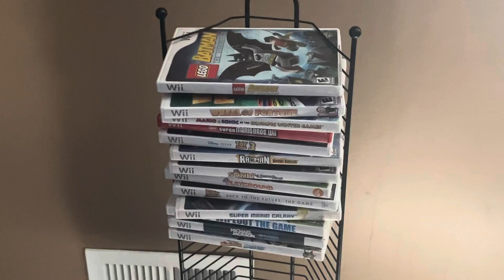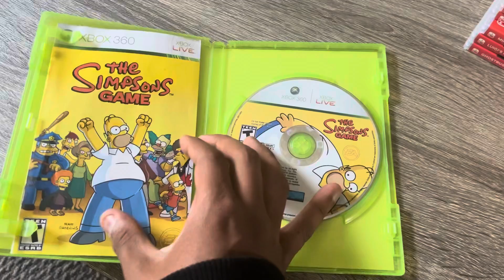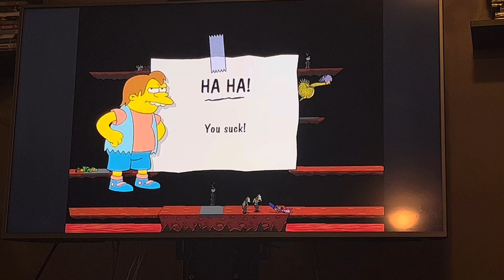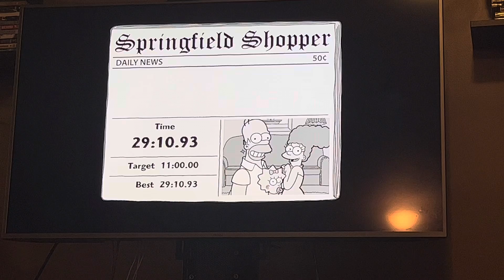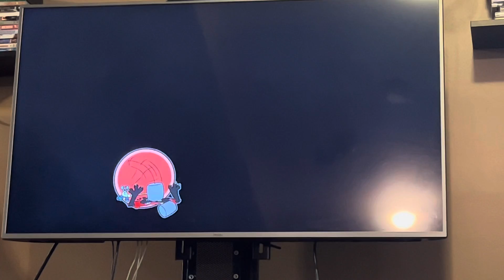Let’s Play The Simpsons Game Part 11: NeverQuest